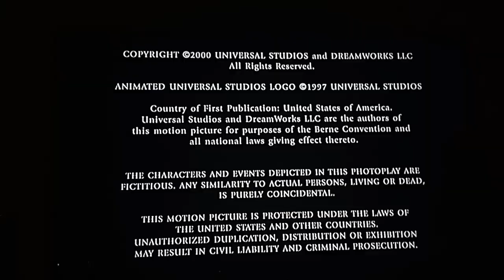Closing to Meet The Parents 2000 UK DVD